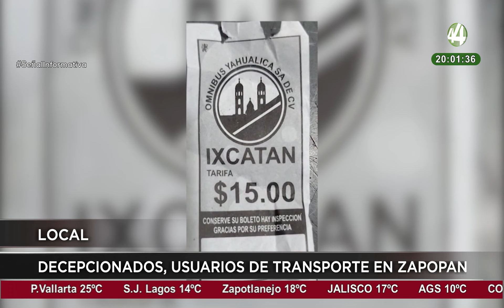Las noticias más importantes de esta noche | 22 noviembre 2023